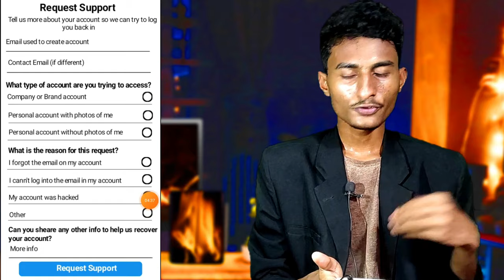how to recover instagram account without email and phone number bangla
In this video I showed how to recover instagram account without email and phone number or how to recover instagram account .

This video totally intagram account recovery related .I have discussed facebook instagram recovery quite clearly